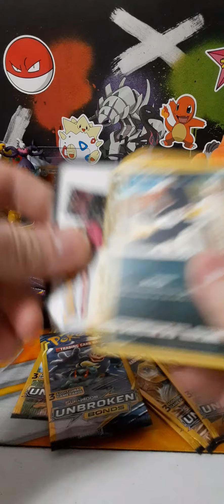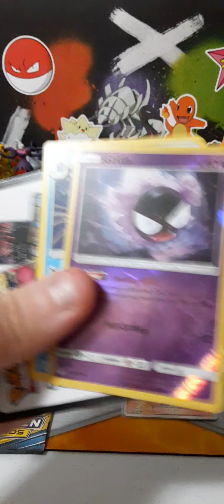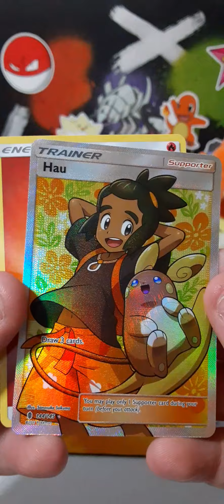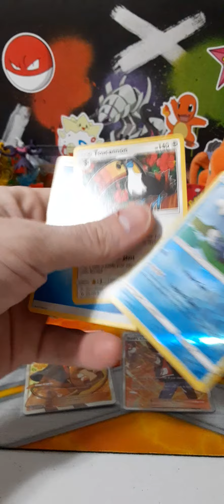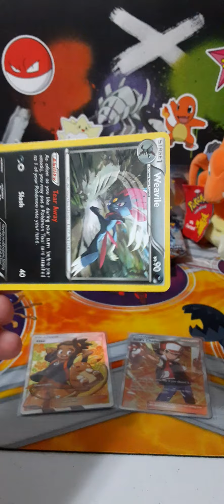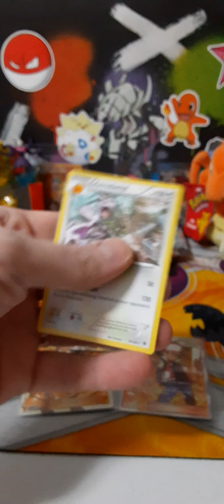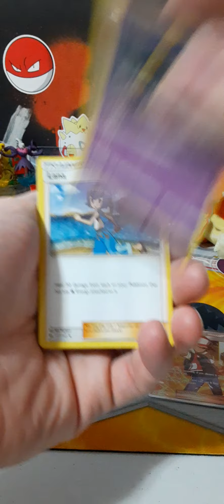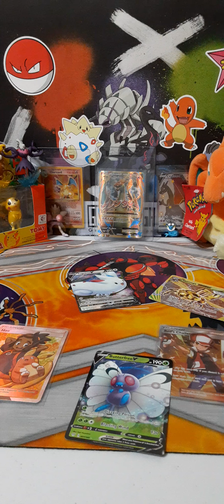PGH Poké Bros- Pokéball tins and unbroken bonds dollar packs!